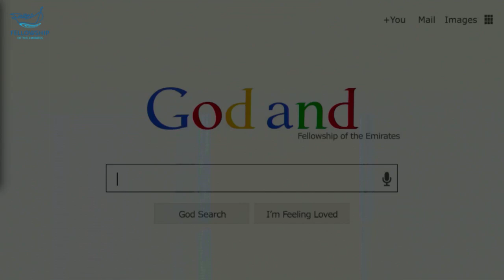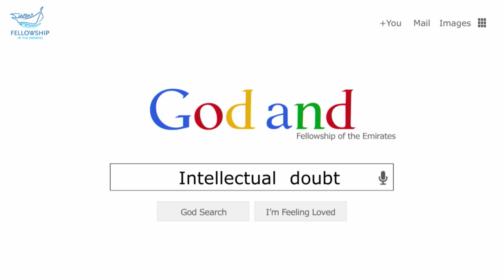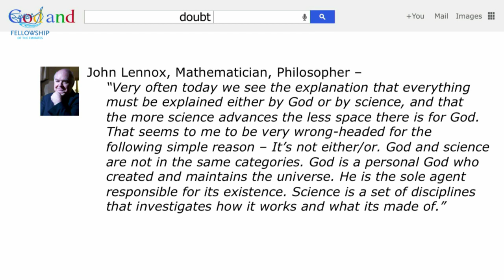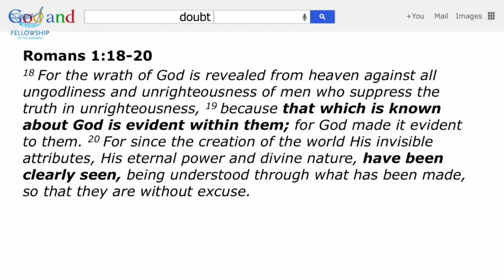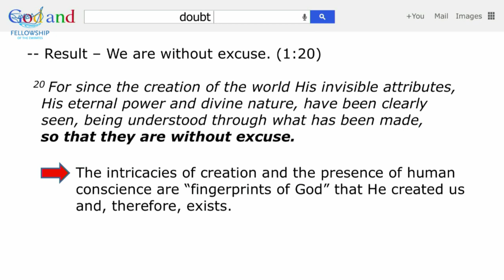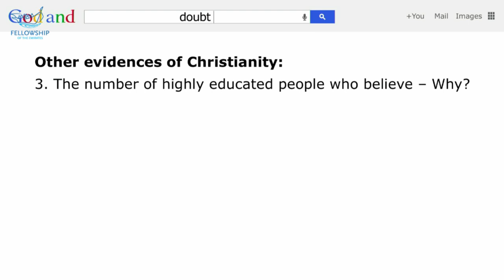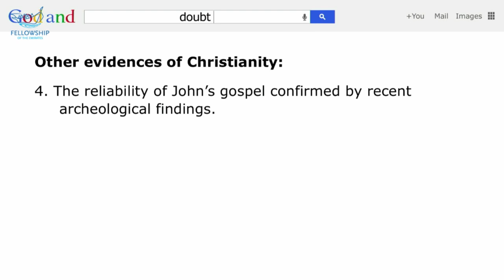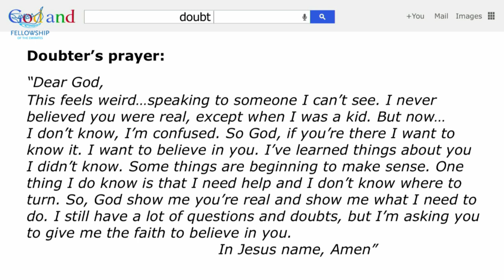God and Intellectual Doubt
Have you ever doubted that God exists? Then you’re in good company, so does the leader of the Church of England. Recently, the archbishop of Canterbury, Justin Welby, admitted in a candid BBC interview that he occasionally struggles with doubts. Unfortunately, he was severely criticised.

This episode’s topic – Answers to Intellectual Doubt.